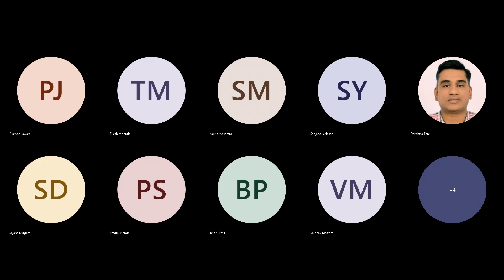Mr. Milind Pathade_ Know Age Series 3.0_ Session 8 _Discourses on Dalit Women's Literature.